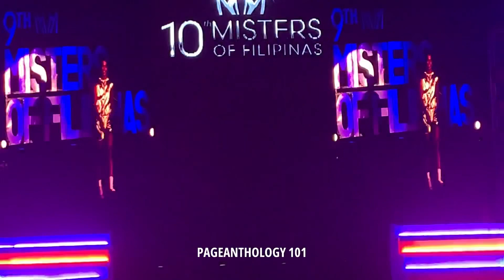Misters of Filipinas 2022 Kings’ Farewell Walk